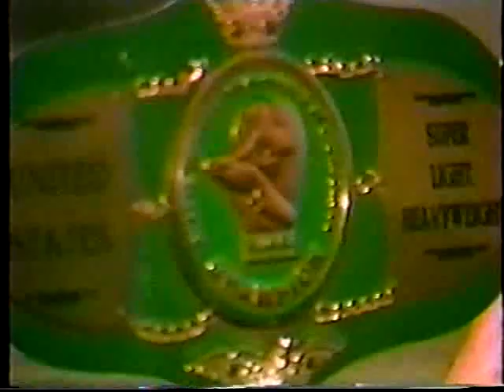Mike "The Sandman Sexton vs Rick "The Scorpion" Wilson